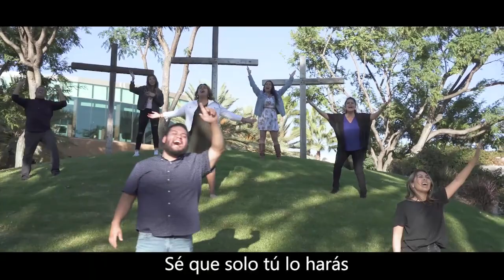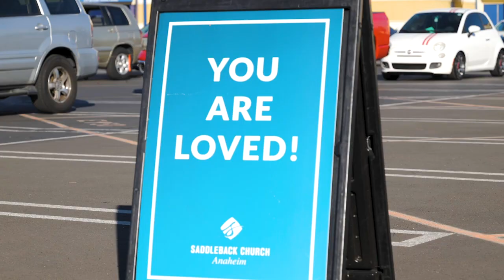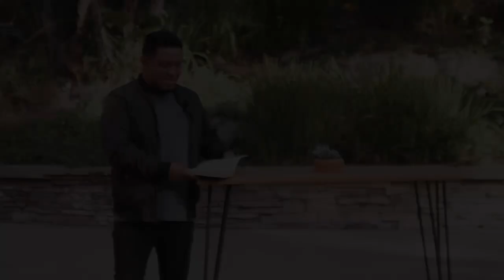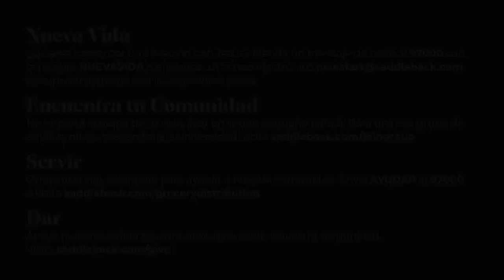IGLESIA EN CASA 01/ 31 /21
“MI PARTE EN EL CUMPLIMIENTO DE LA VISIÓN DE CRISTO”
RICK WARREN

Para ver los próximos eventos que están sucediendo esta semana, haga clic